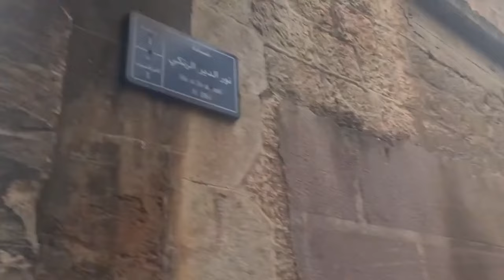جامع العثمانية حي الفرافرة حلب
حي الفرافرة وحي باب النصر في حلب القديمة وجامع العثمانية